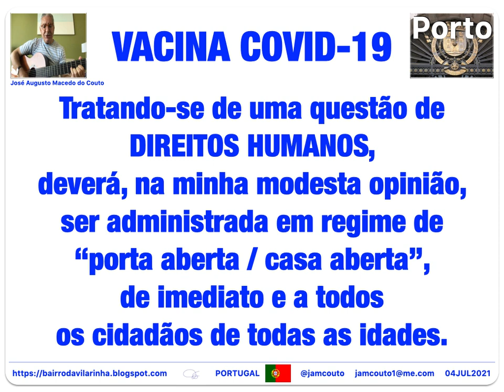VACINA COVID-19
Tratando-se de uma questão de DIREITOS HUMANOS, deverá, na minha modesta opinião, ser administrada em regime de “porta aberta / casa aberta”, de imediato e a todos os cidadãos de todas as idades.
Creio que, só assim, poderemos conseguir voltar a ter uma vida normal, no mais curto espaço de tempo possível.